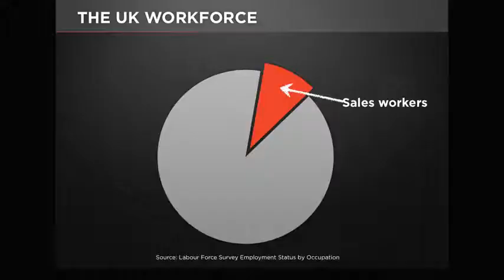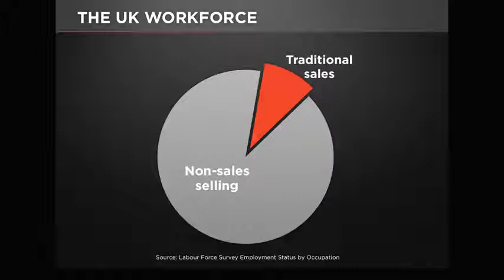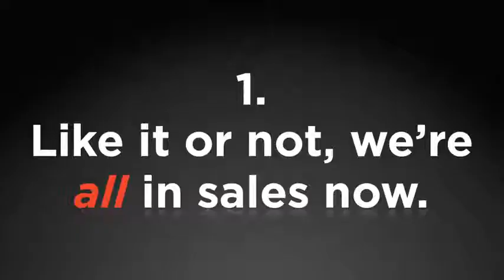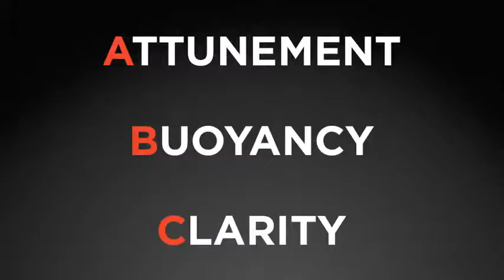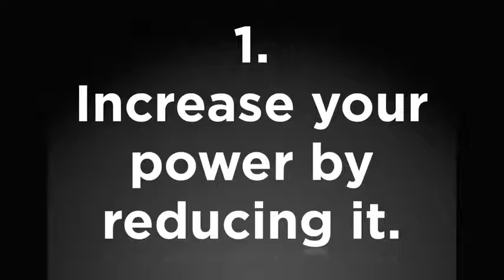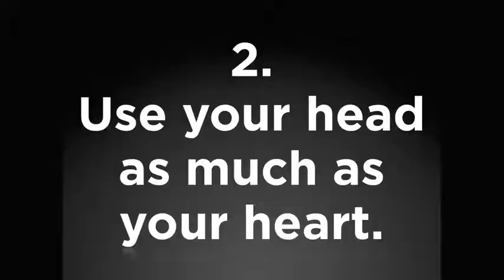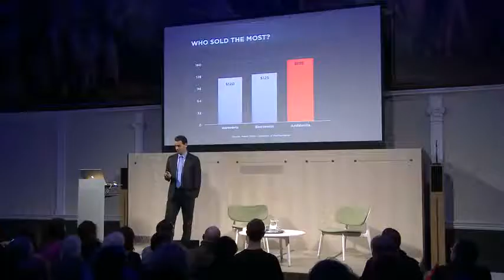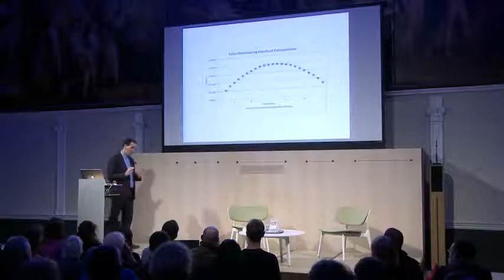Moving Others- The Surprising Truth To Money Making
Bestselling author of Drive  to explore the ways in which we can all improve our everyday sales skills, and identifies the personal qualities and essential skills necessary to move people